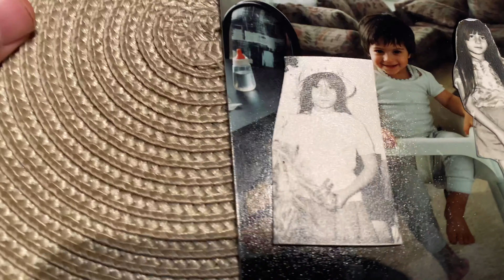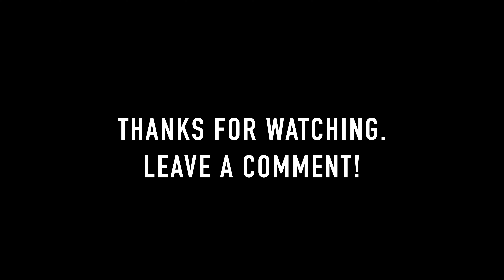The System Sucks! - Vlog 8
I document my life as much as I can every single week.